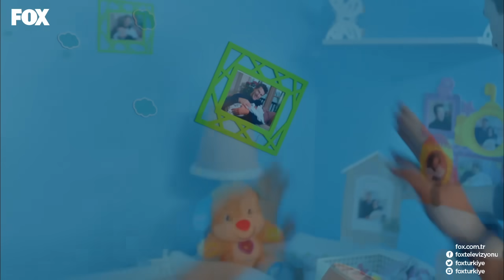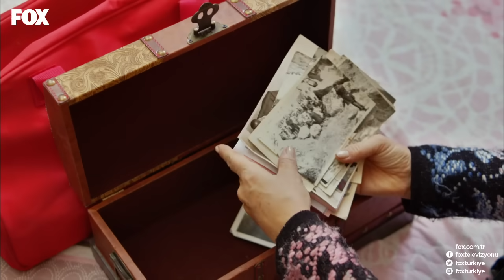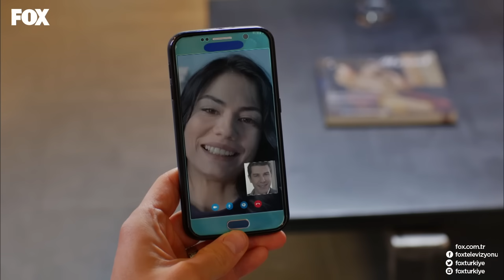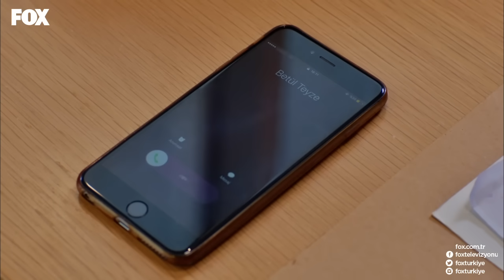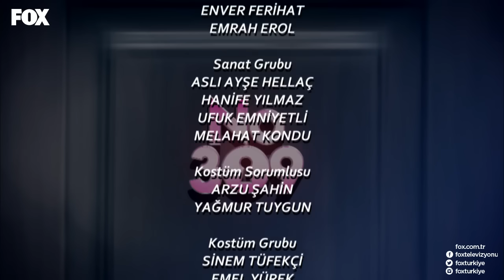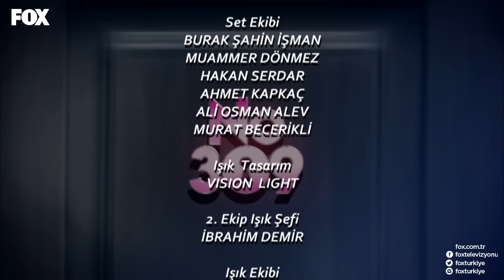No: 309 31. Bölüm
Emir’in gelişi ailede büyük bir mutluluk yaratırken aynı zamanda fikir ayrılıklarına düşmelerini de sebep olur. Songül ve Yıldız’ın çatışması her geçen gün artmaktadır.. Bu arada  Songül’e giden isimsiz mektubun Betül tarafından gönderildiğini öğrenen Yıldız,Onur’u dikkatli olması konusunda uyarır.. Bunun üzerine Onur Lale’ye sözleşme konusunda ki gerçekleri anlatmaya karar verir...